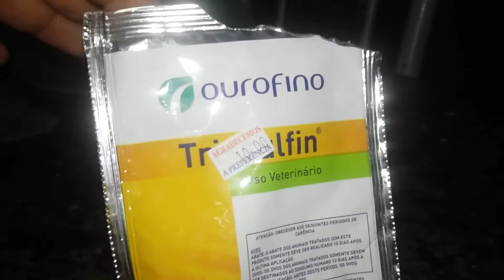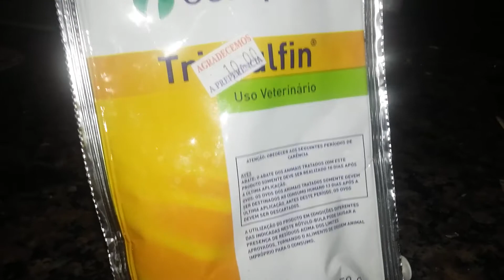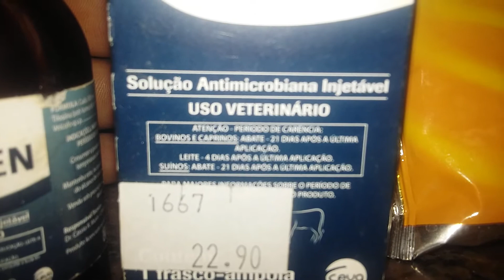Medicamentos que uso nas minhas aves no combate de algumas doenças! (Tyladen, Vet Gold e Trissulfin)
Aqui mostro os medicamentos que uso no tratamento de minhas aves no combate ao gogo de caroço, coriza infecciosa, gogo  de catarro, fraqueza das aves entre outros.

Apresentando novamente minha calopsita...

Não esqueçam de deixar sua like e comentar o vídeo. Obrigado!